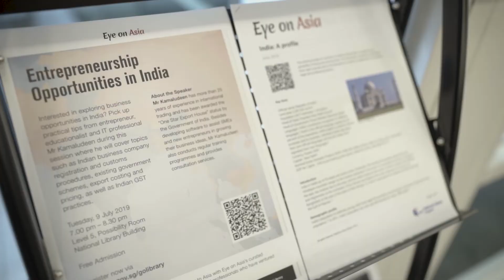Highlights: Let’s Talk Social Impact: The Road Less Travelled Around ASEAN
Join Michelle Leong and her team of young professionals from across ASEAN as they share stories of how they left their jobs to venture into the region in pursuit of their passion for social impact.

Navigating with you the shift of growth opportunities to Asia.